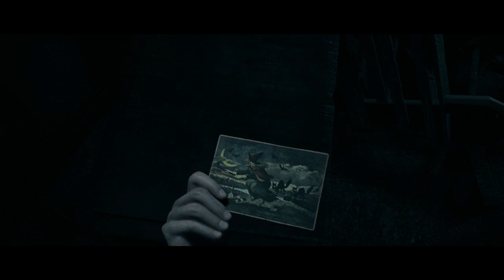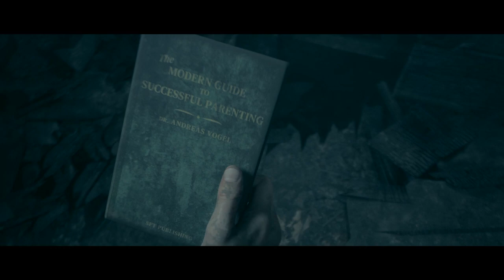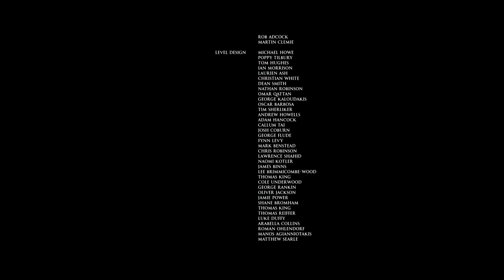The Dark Pictures Anthology: Little Hope #5 - was not expecting that ending